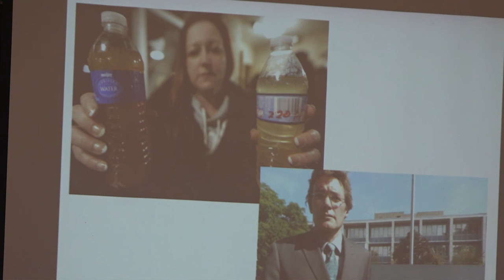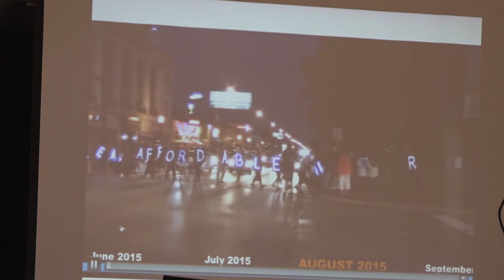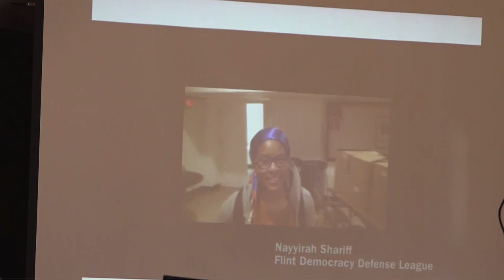Lessons from Flint: A Conversation with Curt Guyette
Before the Flint water crisis was international news, Curt Guyette was knocking on doors, asking the city’s residents to test their lead levels. Guyette’s combination of advocacy and investigation helped reveal a massive failure of government. Join us as Guyette talks about Flint and other topics with Dr. Eric Harvey, Assistant Professor of Multimedia Journalism.

Produced live in partnership between the GVSU School of Communications and Grand Valley Television.